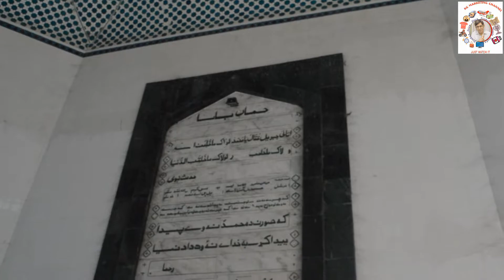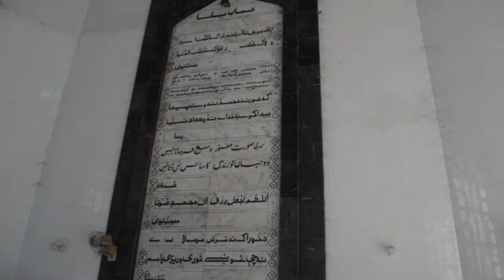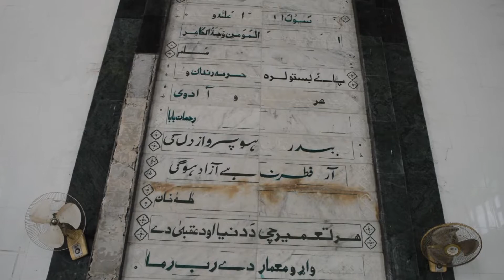امیری کے باوجود فقیری اختیار کرنے والے رحمان بابا ۔343 عظیم روحانی نظموں کے خالق۔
مولاناامیر محمد بجلی گھر نے اس  روحانی نظارے کا دیدار کیا جو  آج تک نہ کسی نے دیکھا نہ سنا ۔